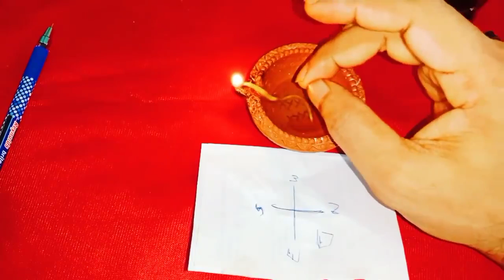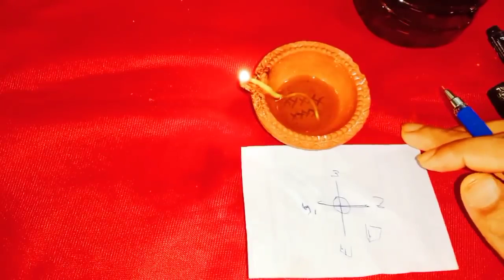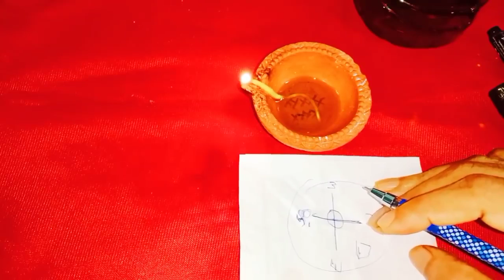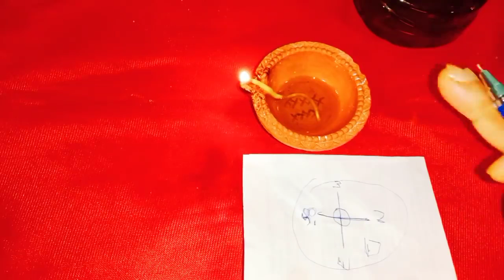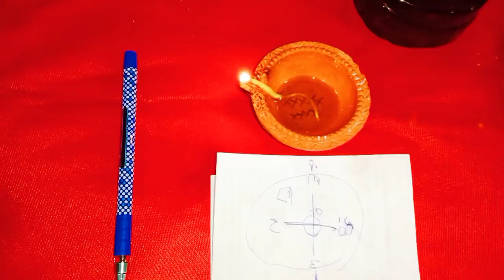ఈ దీపాన్ని శనివారం వెలిగిస్తే ఎంత పెద్ద శత్రువు అయిన నిర్వీర్యమై పోతారు మీ మాట వింటారు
Time:10.00 AM TO 1.00 PM And 3.00 PM TO 6.00 PM
fees: 500 rupees
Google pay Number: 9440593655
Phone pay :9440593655